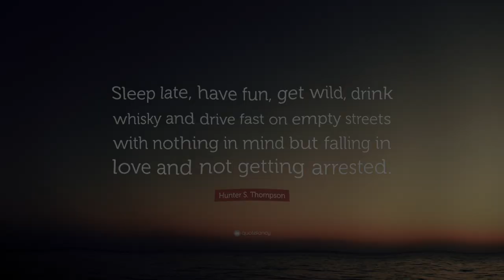Two Blokes, One Volvo, No Cup. Up Close and Personal with Paul and Geoff.